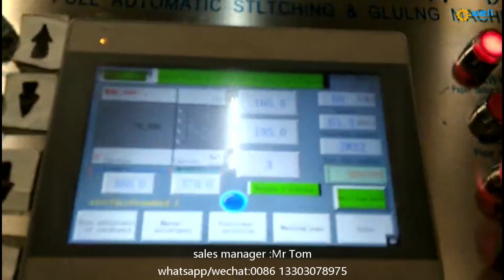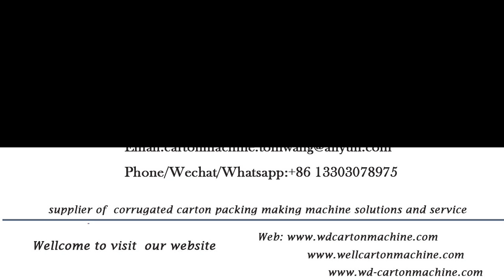WD-10 high speed automatic corrugated box nail folding gluer equipment